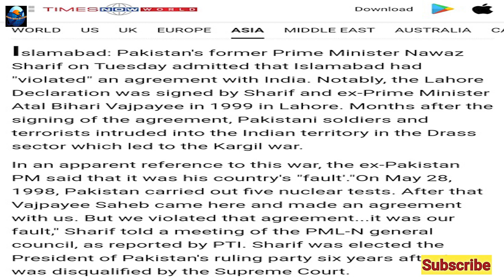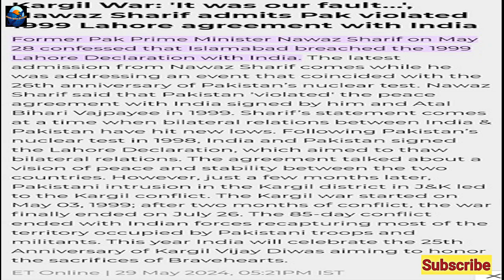Pakistan ne kabool kiya apna gunah